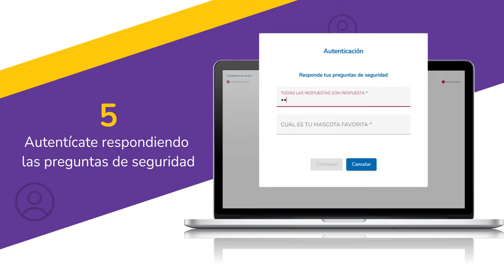Aquí te explicamos como recuperar tu usuario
Si olvidaste tu usuario, ¡no hay problema!

Recupera el ingreso a tu cuenta en sencillos pasos y sigue disfrutando de nuestros productos y servicios

¡Con el Banco #1 todo es más fácil!

Porque el Mayor Valor Eres Tú ❤️